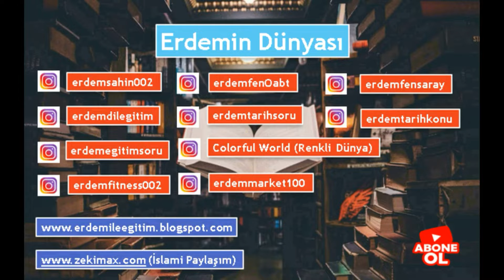GAME PLAY - Race Rocket Arena Car Extreme - Değiştiren - Seviye 4 - Uzamsal Kayma